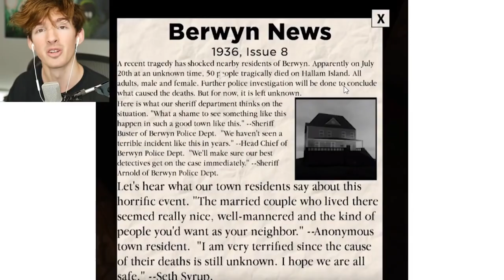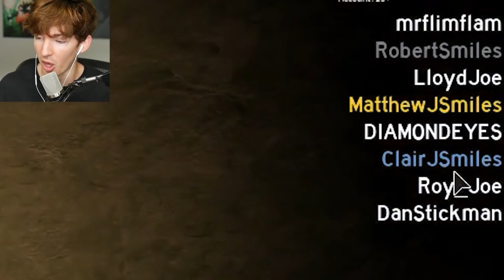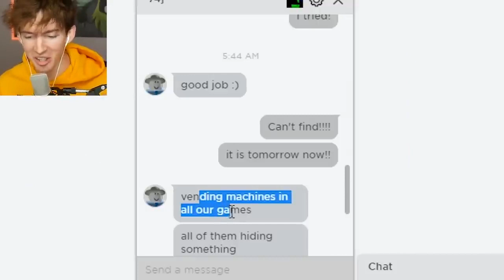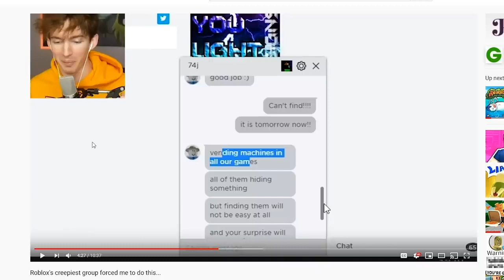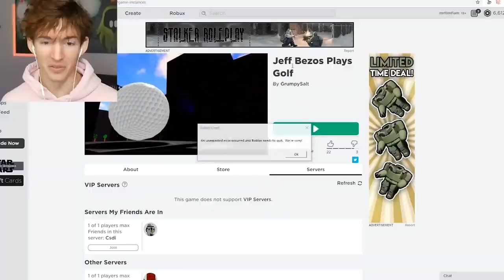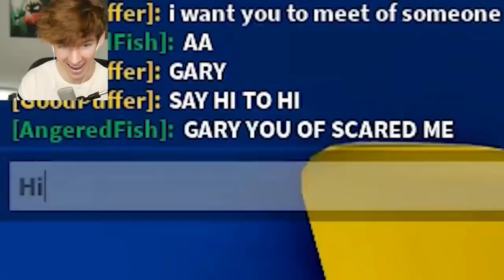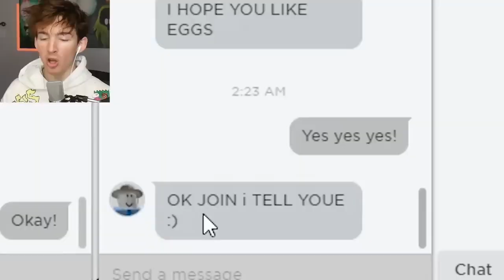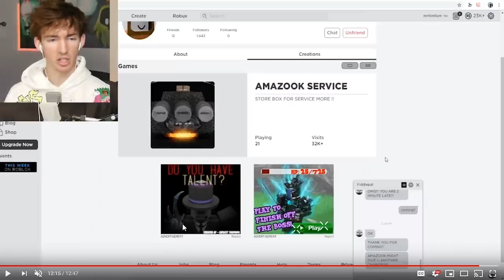1 hour of Flamingo Myth Videos